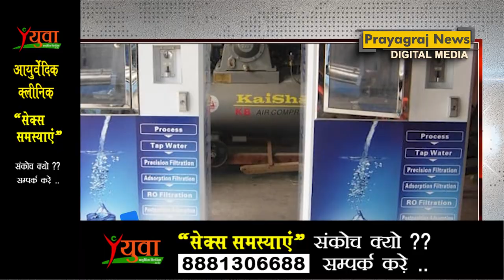बटन दबाते ही श्रद्धालुओं को मिलेगा आरओ का शुद्ध जल